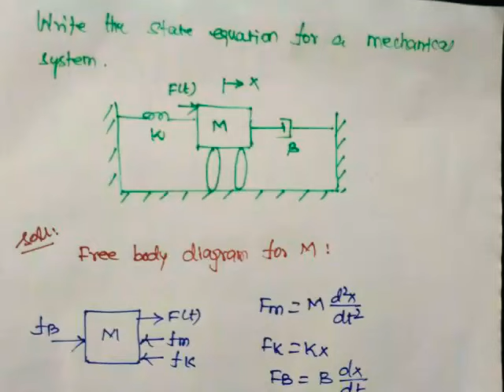State space representation | state equation | State Matrix | Mechanical system | problem in Tamil